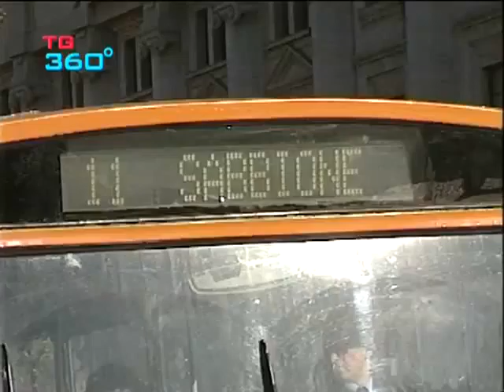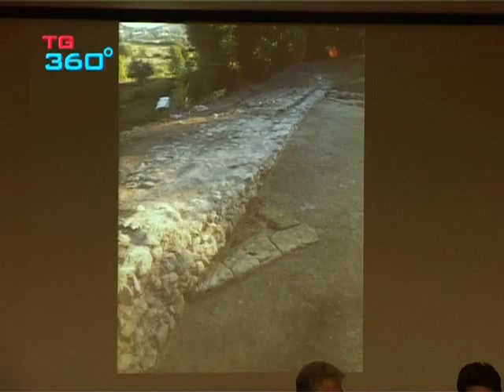TG360 nr.677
progetto echogreen
risultati campagna di scavi campo della fiera